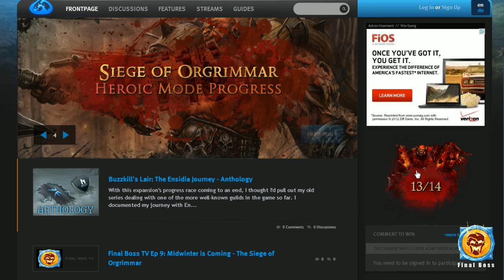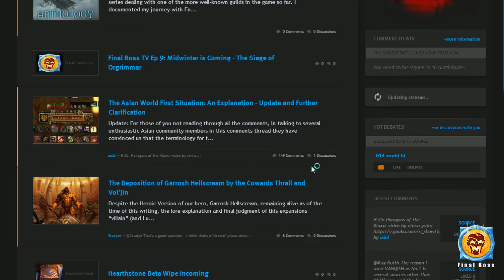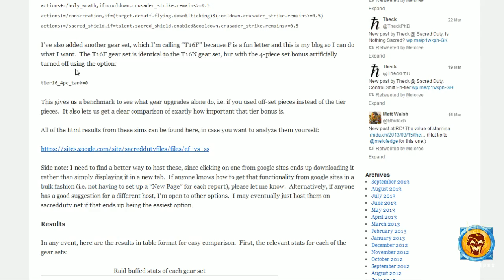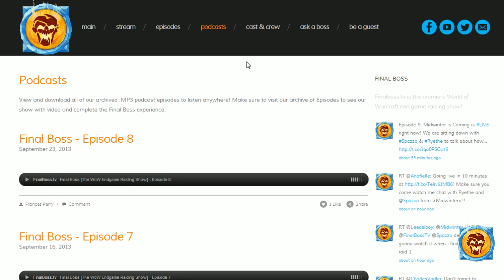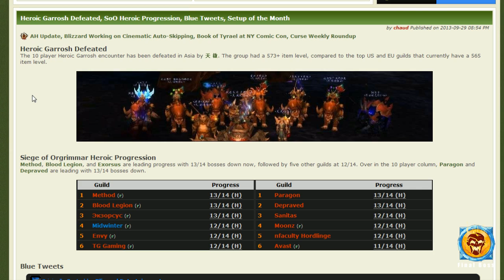Final Boss #9 - Spazzo & Ryethe: Midwinter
Bay & Ana sit down with MidWinter's Ryethe & Spazzo to discuss the evolution of MidWinter, the Heroic Race so far, & some Breaking News happens during the show!

• Do you know how to priest?

0:07:55 • How has raiding changed for Midwinter?
0:19:42 • How does Midwinter prep for new content?
0:25:27 • How does class stacking affect Midwinter?
0:34:30 • Class changes, and the ups and downs in 5.4
0:56:08 • Midwinter in the Siege of Orgrimmar
1:21:10 • Mobs & Minions Inquiries (Viewer Q&A)